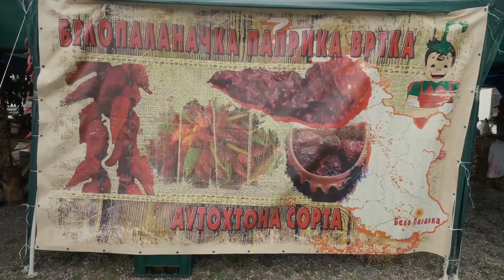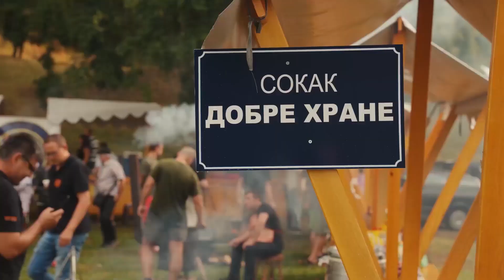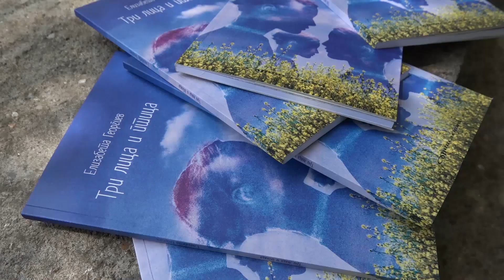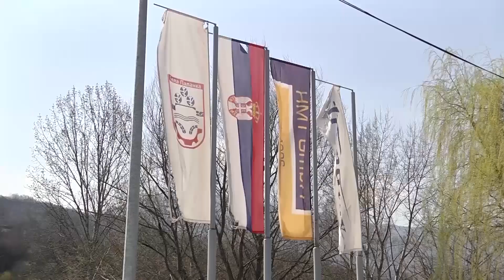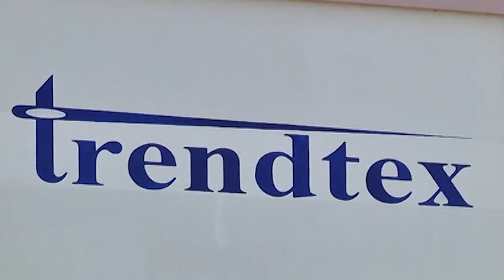BELOPALANAČKA HRONIKA 27. 05. 2023.